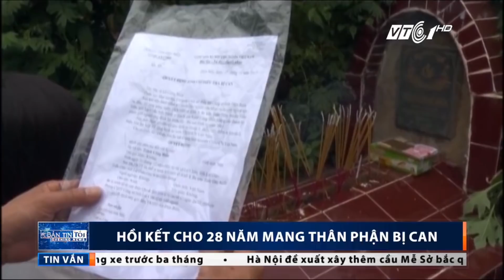28 năm mang phận bị can: Xúc động hồi kết | VTC1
VTC1 | Mang thân phận bị can suốt 28 năm, cuối cùng gia đình mang tiếng oan “vợ giết chồng, con giết cha” cũng đã được minh oan.